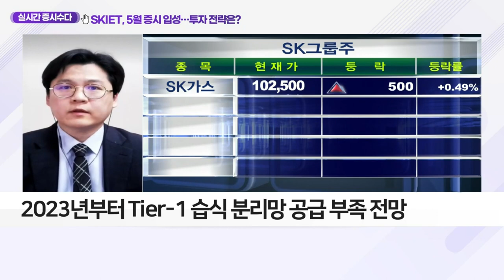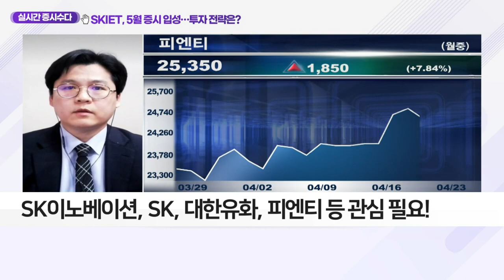SKIET, 5월 증시 입성… 투자 전략은?_클럽하우스 (20210423)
SKIET, 5월 증시 입성… 투자 전략은?
- SK아이이테크놀로지, 희망 공모가 78,000원~105,000원
- 공모 예정금액, 1조 6,684억 원 이상
- 'Tier-1' 으로 글로벌 분리막 시장서 세계 1위
- 시장 점유율 26.5%… 타 업체 比 수익성도 높아
- 작년 전기차용 판매량, 2018년 比 490% 성장
- 2023년부터 Tier-1 습식 분리막 공급 부족 전망
- 공모청약 또는 SKIET 상장 수혜주 투자 유효
- SK이노베이션, SK, 대한유화, 피엔티 등 관심 필요